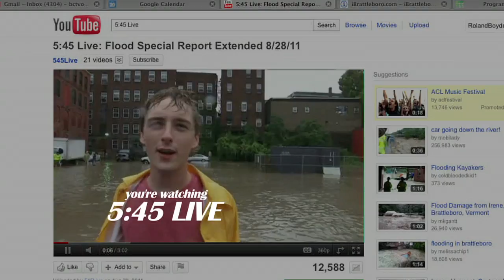5:45 Live: 1/11/12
This edition of 5:45 Live includes our exclusive interview with Bernie Sanders, footage of the New Hampshire primary from BCTV's Frederic Noyes, BUHS TV's last day, and our new high tech traffic report.